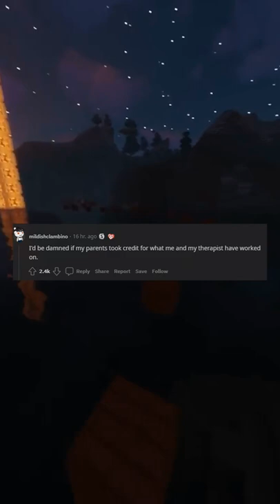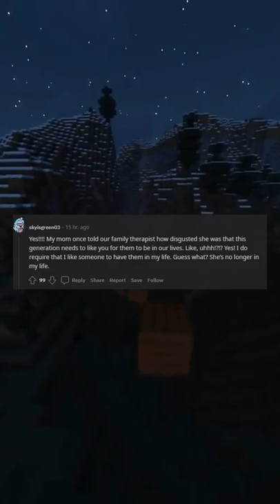It's your parent's job to raise you Your adult relationship with them is their performance review